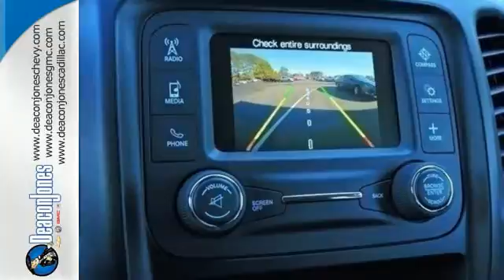2016 Jeep Cherokee Smithfield NC Selma, NC T460527 - SOLD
Year: 2016
Make: Jeep
Model: Cherokee
Trim: FWD 4dr Altitude
Engine: 2.4L 4 Cylinder Engine
Transmission: AUTOMATIC
Color: BRLT BLK CRY PC
Interior: BLK CLTH LW-BK BKT ST
Stock #: T460527
VIN: 1C4PJLAB0GW330581
EPA 31 MPG Hwy/22 MPG City! Altitude trim. Alloy Wheels, Bluetooth, iPod/MP3 Input. SEE MORE! KEY FEATURES INCLUDE: iPod/MP3 Input, Bluetooth, Aluminum Wheels. Rear Spoiler, MP3 Player, Privacy Glass, Keyless Entry, Child Safety Locks. EXPERTS ARE SAYING: Edmunds.com's review says The Cherokee features one of the better backseats in the compact crossover class. Not only does it recline, but it also provides for fore-and-aft adjustment, and the high-mounted bench supports adults' thighs without pushing their heads into the rafters.. Great Gas Mileage: 31 MPG Hwy. Approx. Original Base Sticker Price: $26,300*. MORE ABOUT US: Choose from thousands of preowned vehicles at Deacon Jones. Deacon Jones opened his first used car lot in 1974 in Princeton, NC and has offered quality preowned vehicles to Johnston and surrounding counties for 34 years. Find domestics and imports- something to fit everyone's budget. Financial Hardships? Give Deacon Jones the opportunity to help you reestablish your credit. We look forward to assisting you with your next vehicle purchase. Eastern N.C.'s Largest Volume Dealer. Pricing analysis performed on 12/17/2016. Fuel economy calculations based on original manufacturer data for trim engine configuration. Please confirm the accuracy of the included equipment by calling us prior to purchase.

Address:
1115 North Bright Leaf Blvd